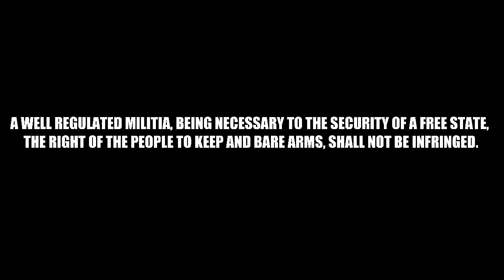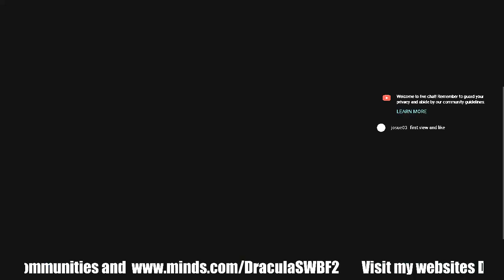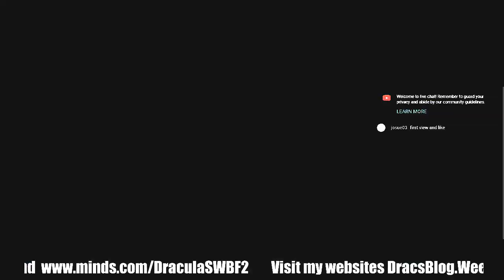Defiance 2050 - PS4 Livestream - 1126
Livestream Defiance 2050 on PS4

Defiance PS3